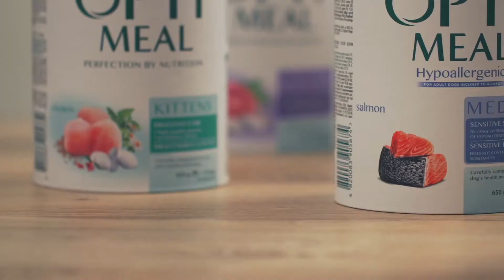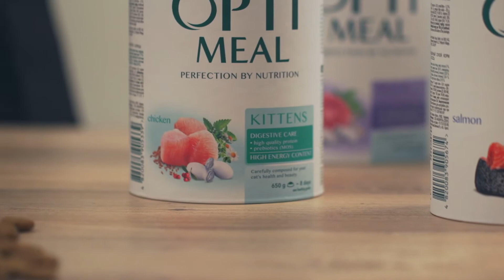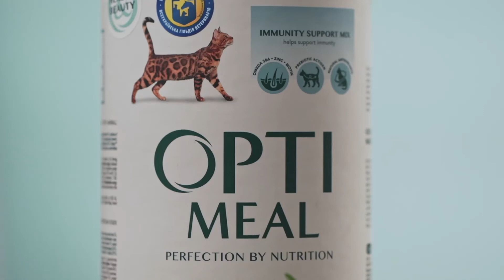Nutrition journalière équilibrée pour chats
Les principaux avantages des rations OPTIMEAL pour les chats sont les suivants :
1. Elles sont préparées selon la technologie suisse avec l'ajout de viande fraîche dans la recette ;
2. Elles renforcent et soutiennent l'immunité grâce au complexe unique IMMUNITY SUPPORT MIX
3. Elles sont préparées et produites sous la supervision de vétérinaires.